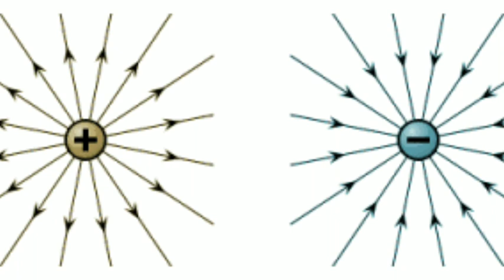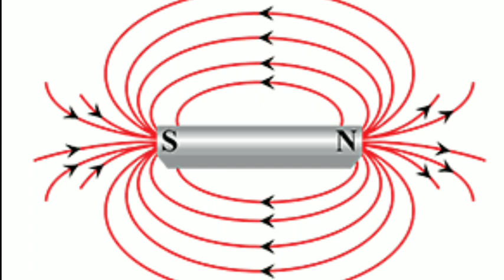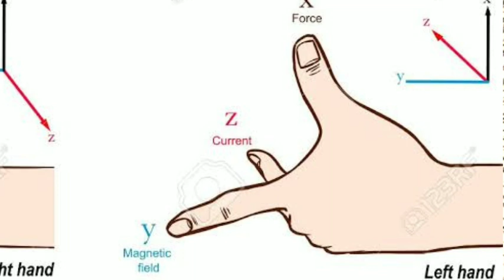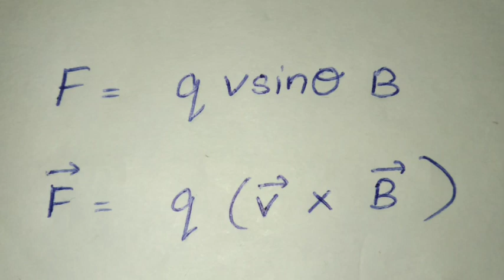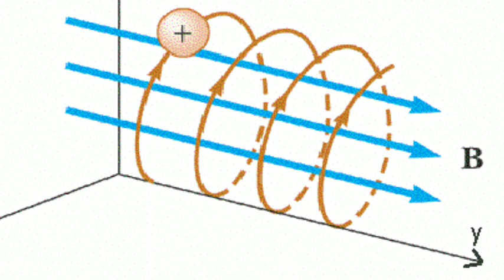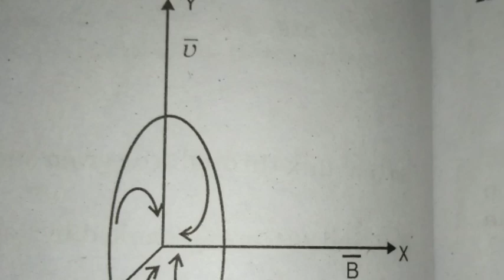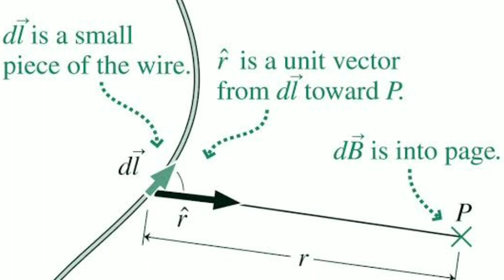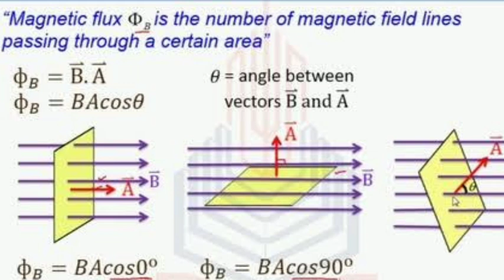Magnetostatics (Part-1) in Malayalam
This video mainly deals with the introduction of magnetostatics,which includes magnetic poles, forces on a charged particle, Lorentz force, Biot-Savart's Law and magnetic flux. Make sure that you watch the video till the end.